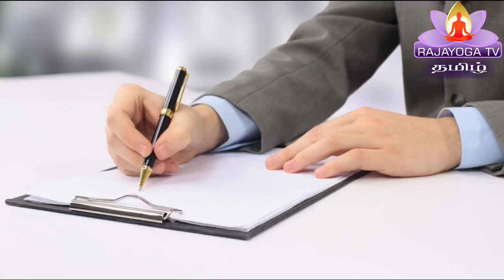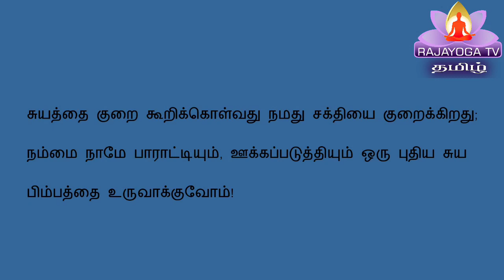Ep - 140 உங்கள் கருத்து உங்கள் குழந்தையின் பிம்பத்தை உருவாக்குகிறது!